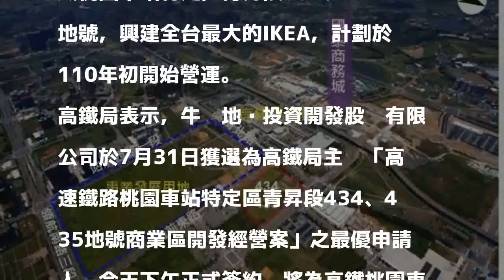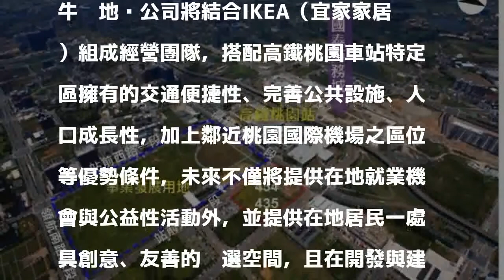高鐵桃園站將蓋全台最大IKEA 110年開始營運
〔記者陳宜加／台北報導〕交通部高鐵局今天宣布，與牛奶地產投資開發股份有限公司正式簽約，將投資逾60億元，在高鐵桃園車站特定區青昇段434、435地號，興建全台最大的IKEA，計劃於110年初開始營運。

發表評論評論如下。